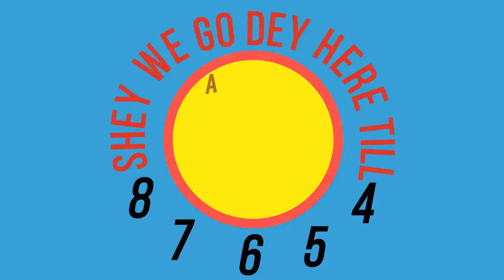yemisi fancy - disco lyrics